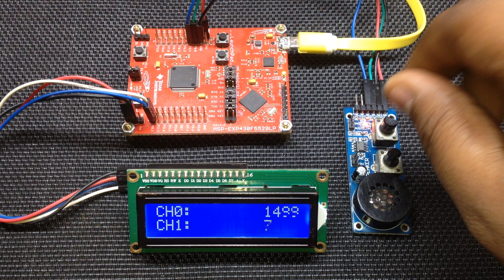MSP430F5529 Launchpad Multi-Channel ADC Example